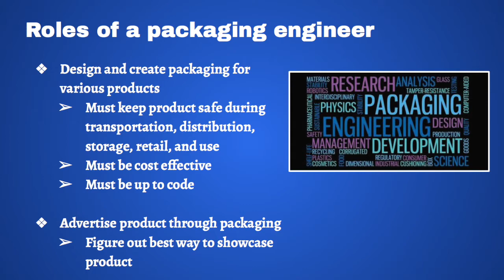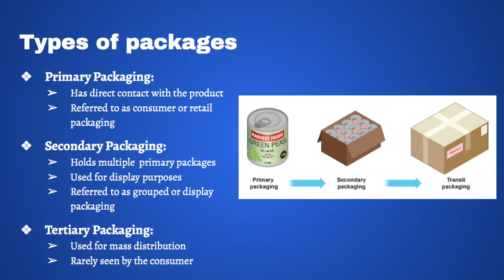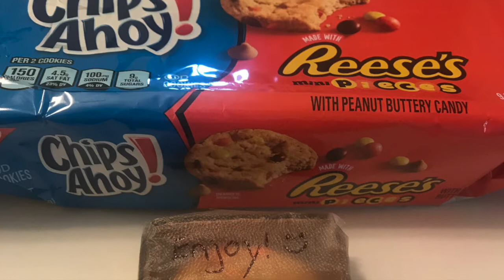Packaging Engineering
Packaging Engineering is usually an overlooked form of engineering. This video explains what packaging engineering is, why it's important, the different levels of packaging, and some companies that hire packaging engineers. The "Protect the Cookie Challenge" shows the importance of creating quality packages in a fun, easy experiment!